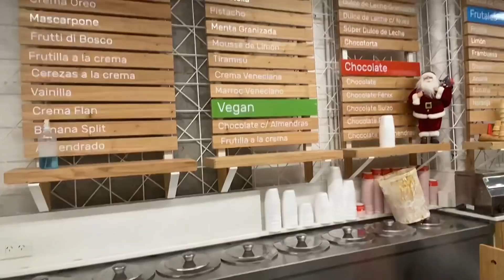mi primer desfile :) | Vlog